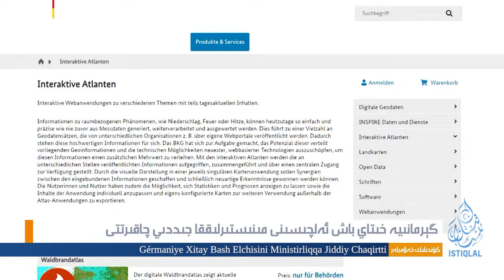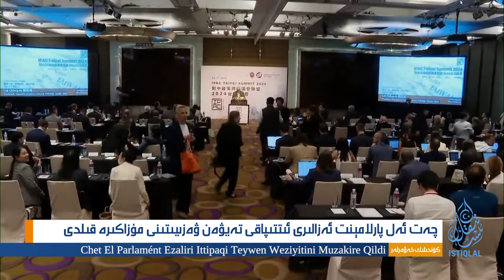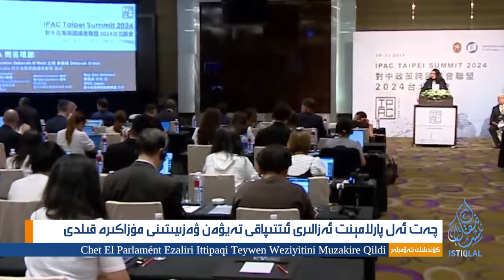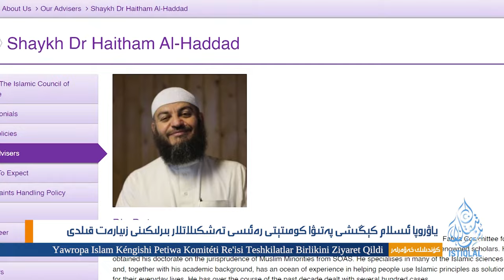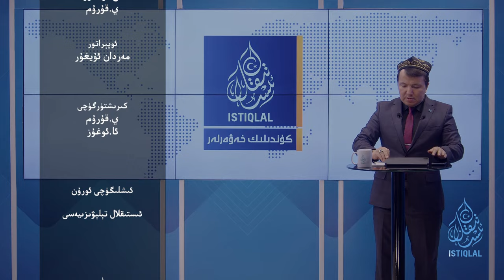ئىستىقلال كۈندىلىك خەۋەرلىرى |2024.8.1| خىتاي باش ئەلچىسى جىددىي چاقىرتىلدى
ISTIQLAL KÜNDILIK XEWERLIRI |2024.8.1| XITAY BASH ELCHISI JIDDIY CHAQIRTILDI